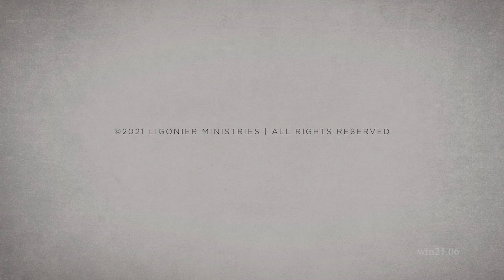Keith Mathison: Pure Being - Aquinas and R.C. Sproul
Thomas Aquinas was one of the most formidable thinkers in church history. What can Christians learn from his thought and writings today? In this session, Dr. Keith Mathison considers how Dr.
R.C. Sproul was influenced by Aquinas, looking particularly at Aquinas’ doctrine of God and his ability to make careful distinctions in theology.